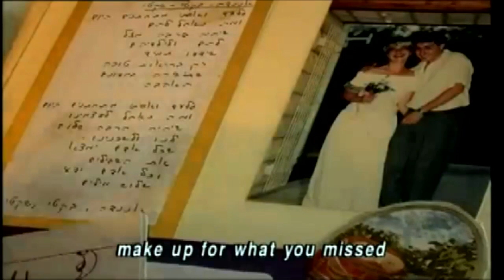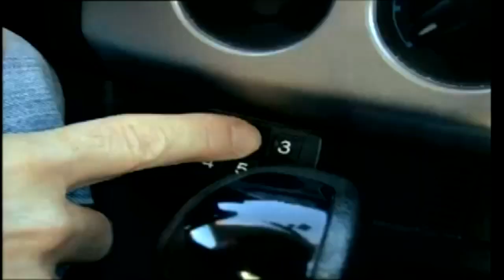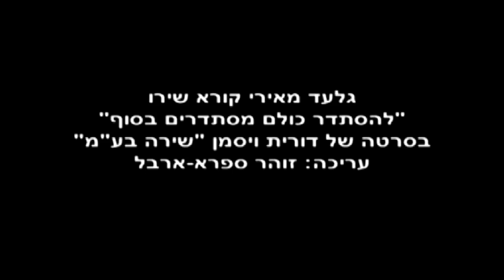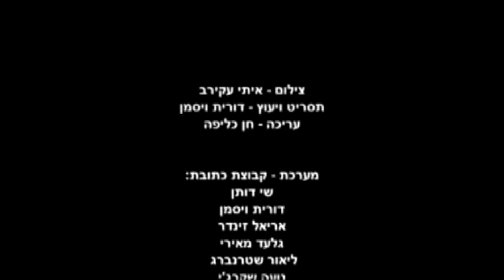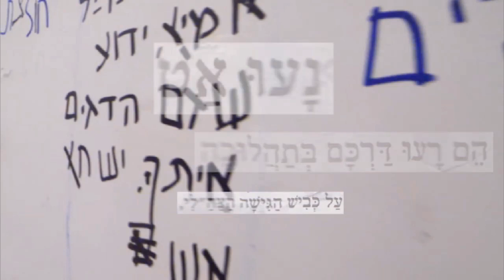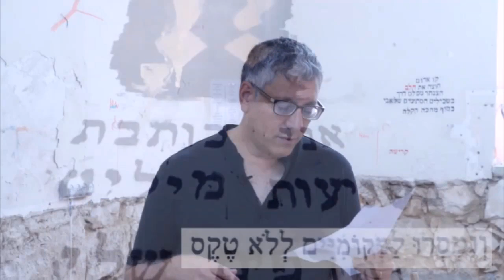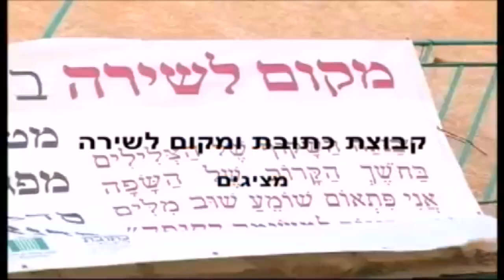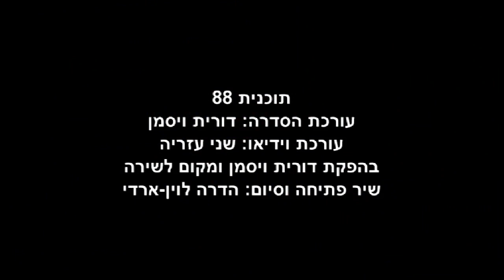מקום לשירה - תוכנית 88 - גלעד מאירי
תוכנית 88 של מקום לשירה - תוכנית שירה טלביזיונית של ערוץ 98 מקום לשירה ודורית ויסמן, ובעריכת דורית ויסמן : גלעד מאירי קורא משירתו וגם משוחח: קורא את "שערי תשובה" ו"כולם מסתדרים בסוף סוף"; ראיון עמו על מחלות וניו אייג'; "נח"ל צורף 1985; ביצוע "למלים כבר אין תוכן" של גלעד מאירי: לחן: חגי נחתומי, ביצוע חגי נחתומי ויובל יבנה, יונתן ודניאל מאירי